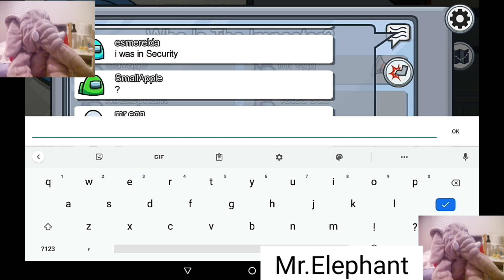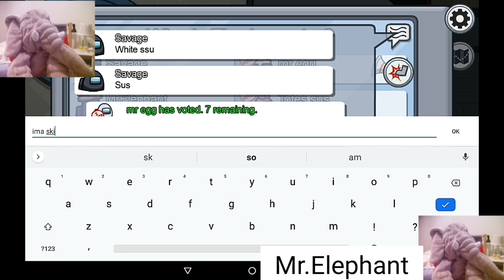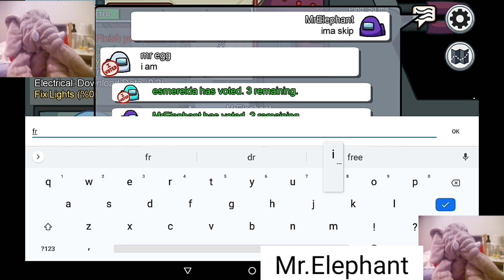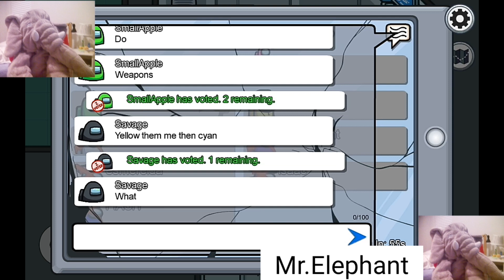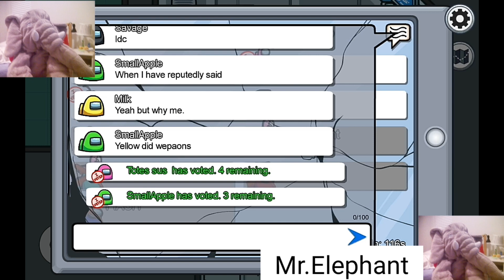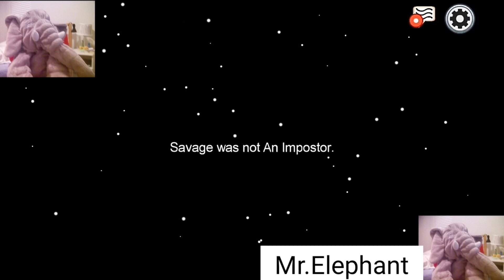Mr. Elephant Plays (REMASTERED) [EP.4: Among Us Part #2]